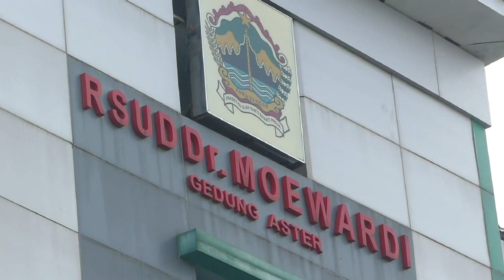BUS DI TERMINAL TIRTONADI SOLO DISEMPROT DISINFEKTAN- JOGJA TV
Berbagai upaya mencegah penyebaran virus corona terus dilakukan Pemerintah Kota Surakarta, salah satunya dengan melakukan penyemprotan disinfektan di Terminal Tirtonadi. Petugas menyemprotkan disinfektan ke setiap bus yang masuk ke terminal.